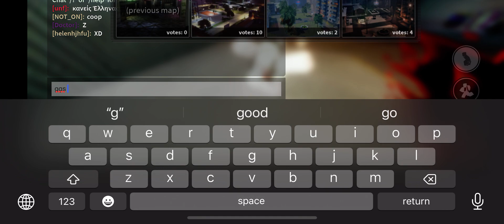Possessing toob (skilled killer part 43) (Nico’s nextbots possession)